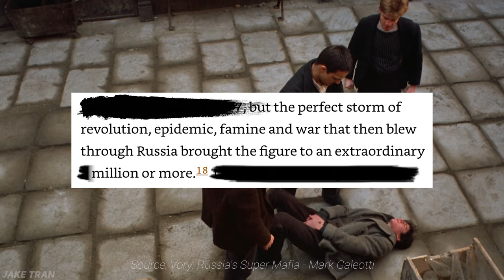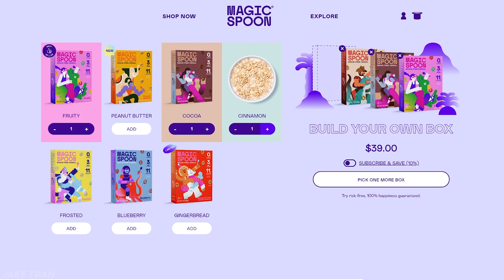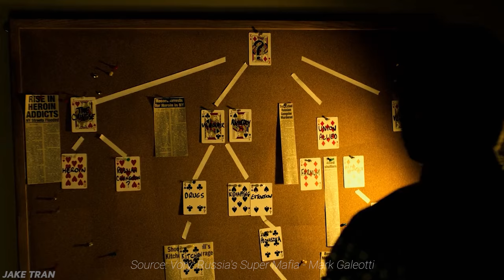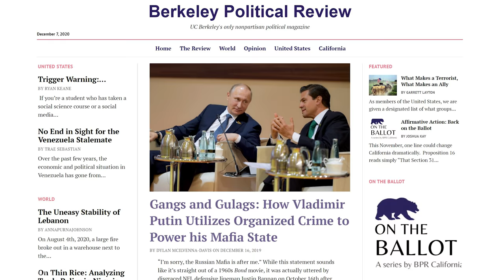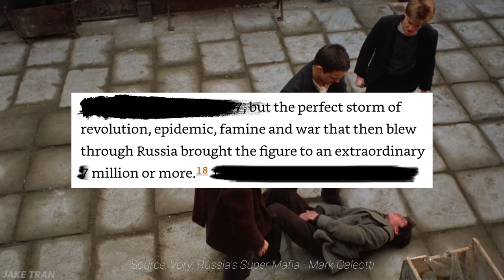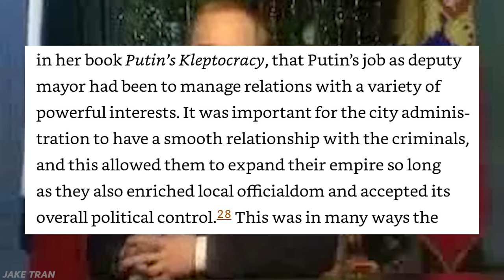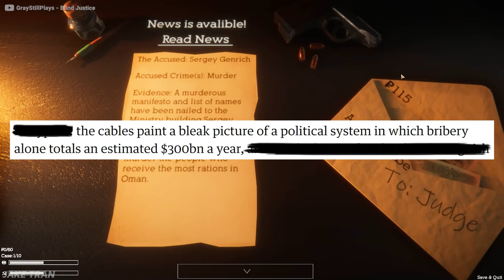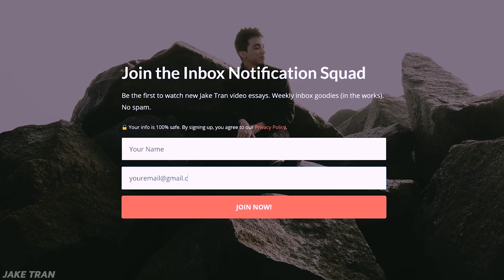The Economics of the Russian Mafia (Mini Documentary)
You’re a citizen of the Soviet Union in the early-to-mid 1900’s. An average peasant that’s just trying to get by and live your life in a country that has had a very chaotic history recently. The Russian Revolution just happened in 1917. Everyone stole what they could for survival and for their own personal gain.

This is the Economics of the Russian Mafia. One of the most unique organized crime groups in history, forged in the gulags of the Soviet Union.

The Russian Mafia is very much a byproduct of Russia’s history. This is also what makes the Russian Mafia, AKA the Vory different from the Yakuza or Italian Mafia. They were joined together under the banner of being against the government and authority.

Before the Russian Revolution and Communism in 1917, Russia was ruled by monarchs, kings that they called Tsars. Then came the Revolution. That perfect storm of revolution and war led to that explosion of 7m Mafias around Russia.

The government used gulags as both a state-building/economic tool and as a psychological tool. The goal was to use them economically.

Because there were so many prisoners, the guards needed help. They enlisted the most capable mafia members to keep them productive! This new generation of mafiosos would cement the collaboration between the government and the Russian Mafia.

A new breed emerged to supplement the Soviet Economy: Black Market Entrepreneurs - Secret underground capitalist businessmen who smuggled goods into the country and sold them to make money. The Russian Mafia would offer protection to these business people.They created “Enforcement Partnerships” - where the Russian Mafia would offer business owners the protection the government failed to give them.

Russia was in complete economic turmoil in every aspect during the 90’s. They had the great stock market crash, hyperinflation, etc. So the government was in desperate need of money. They started selling the state’s assets. Small businesses, big corporations, supplies, etc. And who was ready cash in hand to buy these assets? It was the corrupt politicians, insiders, black market entrepreneurs that would later be known as the Russian Oligarchs, and of course - the Russian Mafia. And “in 1994, President Yeltsin declared that Russia was the ‘biggest mafia state in the world’”